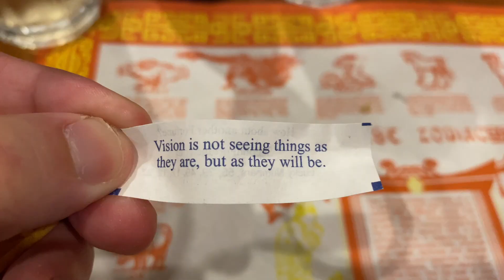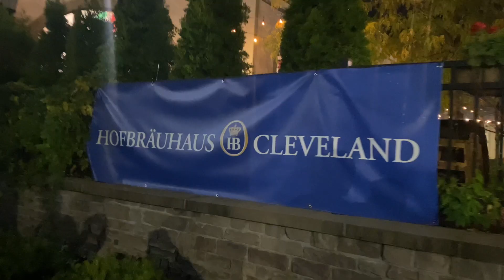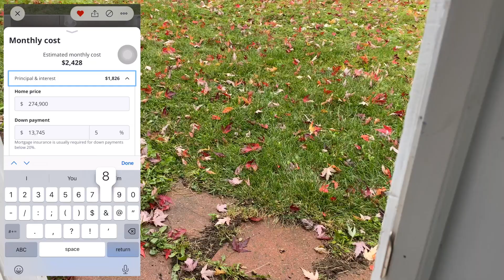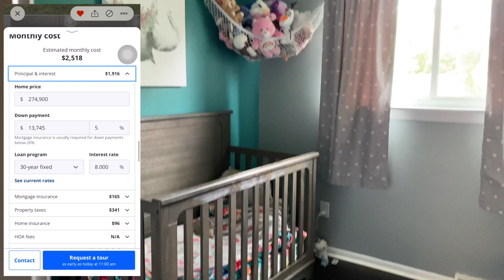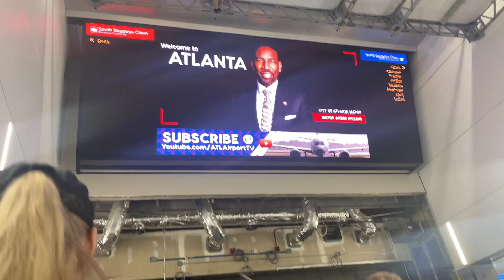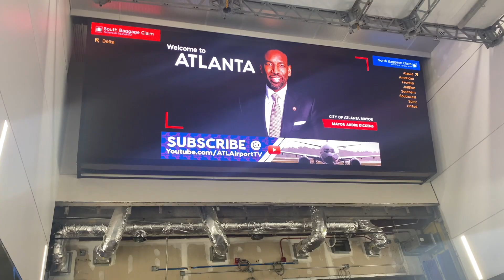Buying a House in Ohio??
Come with me back to Cleveland, Ohio to visit my family & friends. This is where I grew up before moving to Georgia. In the future, I'll probably buy a house back in Ohio. Is it the most boring state to live in?

Psybeam - oomiee
Tried in Fire - Ballpoint
Tricked Out - Ballpoint
Can't Get Over - Ballpoint